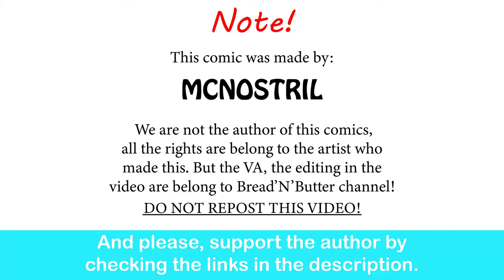Typical Campaign Of Overly Optimistic Knight and PTSD Healer| Mcnostril comic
Wait, God name is Bob?